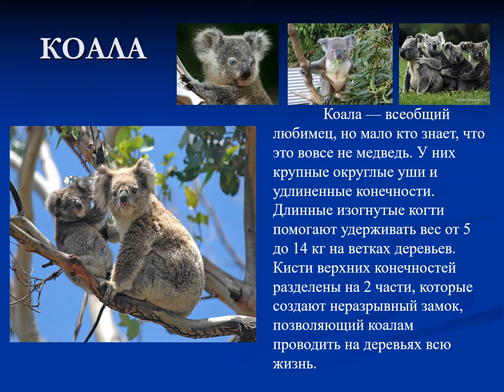200 000 видов животных Австралии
Фа́уна Австра́лии включает в себя около 200 000 видов животных, среди которых большое количество является уникальными. 83 % млекопитающих, 89 % рептилий, 90 % рыб и насекомых и 93 % амфибий являются эндемиками для Австралии.[1]